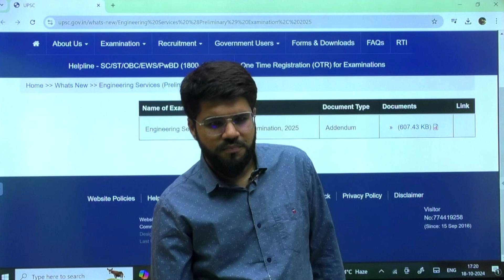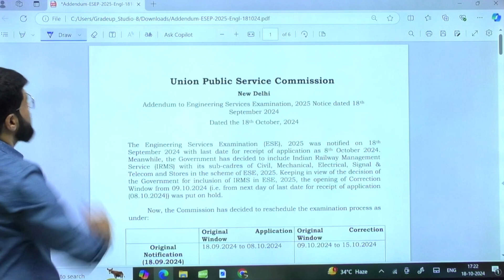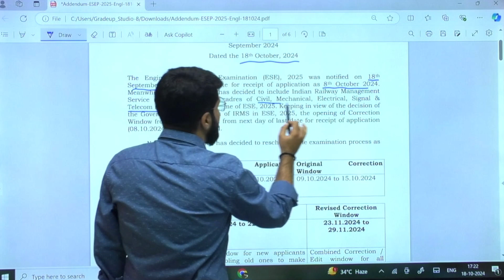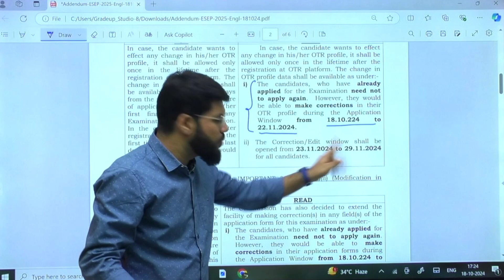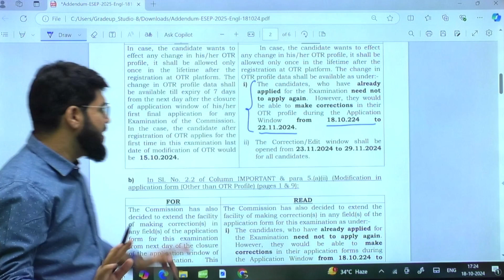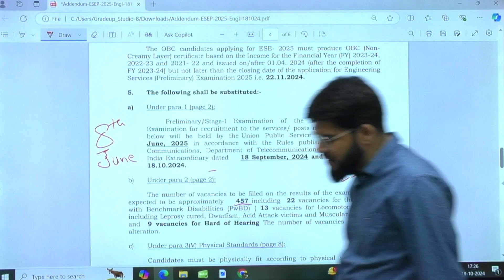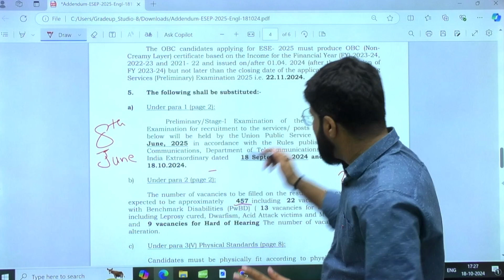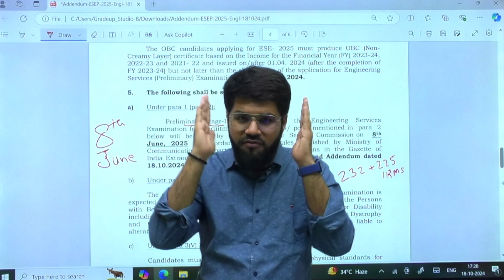UPSC ESE 2025 New Exam Date Announced | BIG Update | Detailed Notification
Big News for Engineers. UPSC ESE 2025 New Exam Date Announced. Watch the video to know complete details.